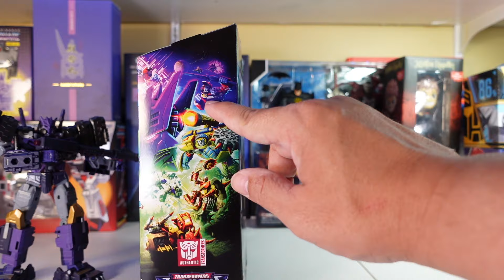Transformers Legacy Bludgeon Review - Tarn's Cooler Twin Brother!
I am a sucker for Swords and Robots.  Why not have both?!  Here is my review on Transformers Legacy Evolution Bludgeon or Tarn's cooler brother.